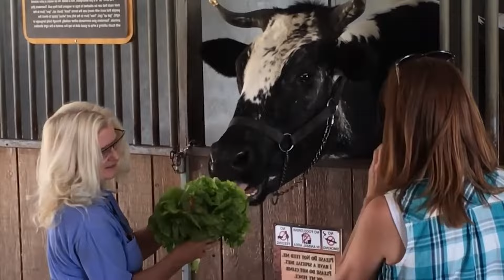Funny Cows - Coffin Dance Song (COVER)